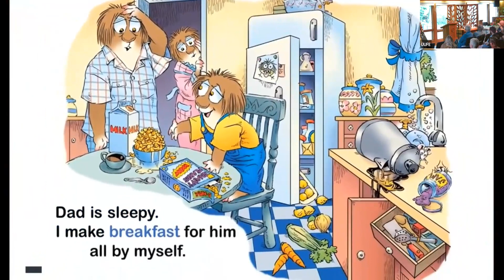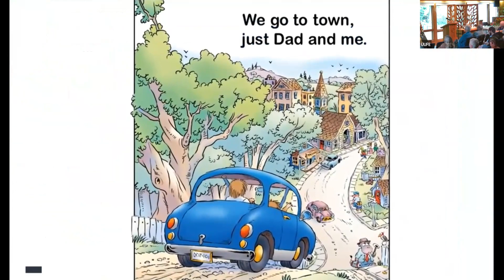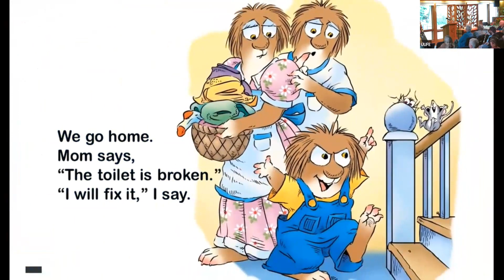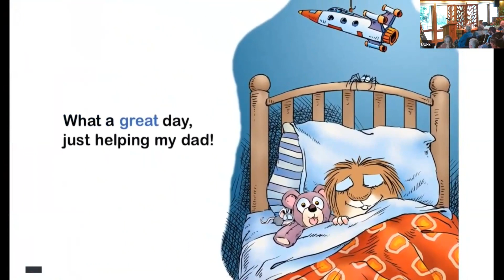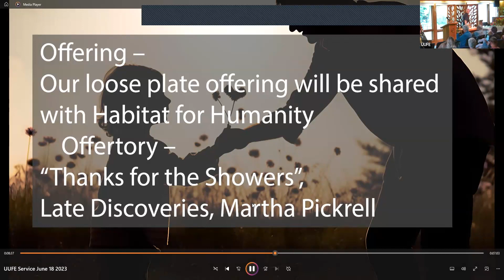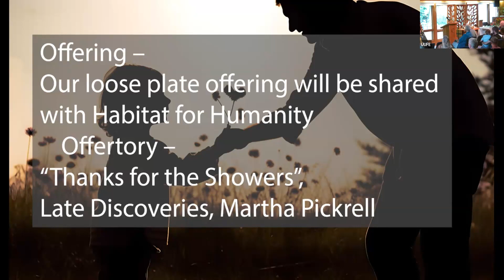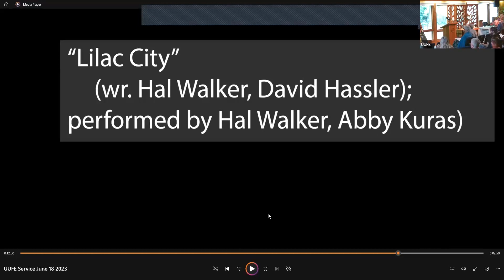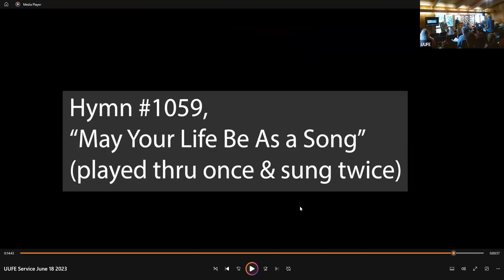“Father’s Day/Flower Communion”, Worship & Arts Committee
For our 3rd Sunday service (and potluck Sunday!) our Worship & Arts committee members will lead our service.  We will celebrate Father’s Day, and have our annual Flower Communion.  Also, we will recognize our Religious Education program and our leader, Judy Darnel.